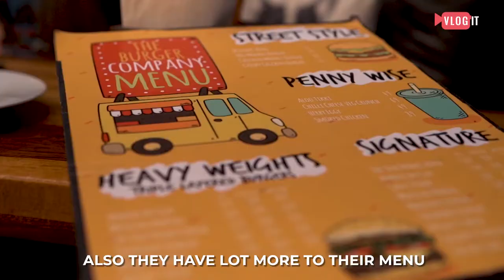The Burger Company, Global Foyer Mall, Palam Vihar, Gurgaon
The Burger Company is the outlet which is highly known for its burgers but apart from it, they also serve Mexican, Chinese, Italian & beverages too! Their spiciest burger which includes the world's second spiciest chilli bhut jolokia.

Name: The Burger Company
Address: Shop no 11, ground floor, global foyer, Palam Vihar, Gurugram, Haryana 122022